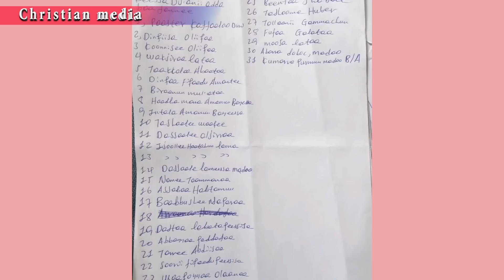😭Faannoon Paaster Kaffalew fi Namootta 30 Ajjeesan,,Reenfi Namaa Boqoolloo keessaa Guuramaa jira❗️